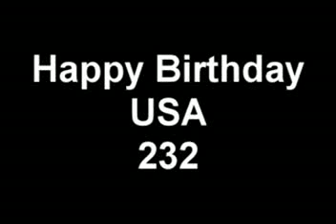Happy Birthday America - 4th of July - 07-04-09